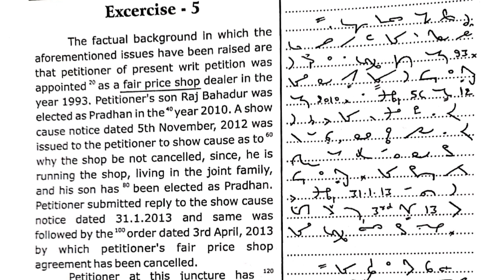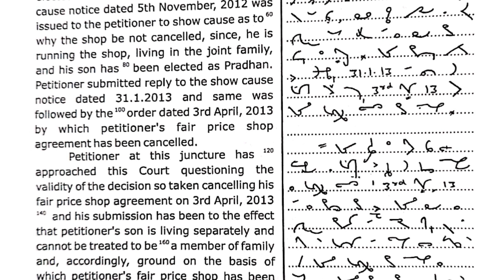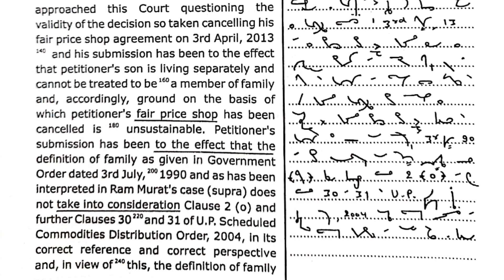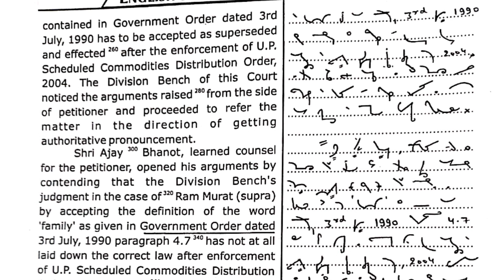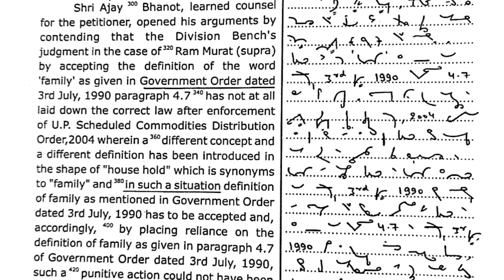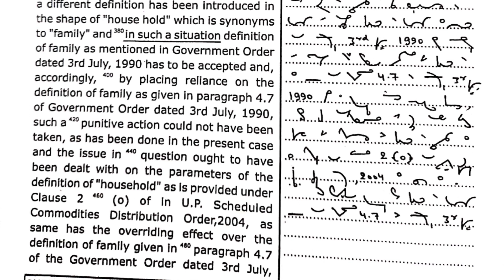Show Cause Notice I 500 Words @ 90 WPM I Shorthand Dictations transcriptions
Dua Stenography Shorthand
This Channel teach you, all basic and speed
shorthand course. Our team also submit our best effort for easy to make this topic

shorthand legal words
shorthand court words
Sir Kailash Chandra
Sir Kailash Chandra Volumes
Progressive Magazine
dictation shorthand english
dictation shorthand
dictation shorthand practice
shorthand dictation 100wpm in english
steno transcription
stenography transcription
The factual background in which the aforementioned issues have been raised are that petitioner of present writ petition was appointed as a fair price shop dealer in the 20 year 1993. Petitioner's son Raj Bahadur was elected as Pradhan in the year 2010. A show cause notice dated 5th November, 2012 was 60 issued to the petitioner to show cause as to" why the shop be not cancelled, since, he is running the shop, living in the joint family, and his son has been elected as Pradhan. Petitioner submitted reply to the show cause notice dated 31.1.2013 and same was followed by the order dated 3rd April, 2013 by by which petitioner's fair price shop agreement has been cancelled.

Petitioner at this juncture has 120 approached this Court questioning the validity of the decision so taken cancelling his fair price shop agreement on 3rd April, 2013 ** and his submission has been to the effect that petitioner's son is living separately and cannot be treated to be a member of family and, accordingly, ground on the basis of which petitioner's fair price shop has been cancelled is 10 unsustainable. Petitioner's submission has been to the effect that the definition of family as given in Government Order dated 3rd July, 1990 and as has been interpreted in Ram Murat's case (supra) does not take into consideration Clause 2 (o) and further Clauses 30220 and 31 of U.P. Scheduled Commodities Distribution Order, 2004, in its correct reference and correct perspective and, in view of this, the definition of family contained in Government Order dated 3rd July, 1990 has to be accepted as superseded and effected 260 after the enforcement of U.P. Scheduled Commodities Distribution Order, 2004. The Division Bench of this Court...stb. noticed the arguments raised from the side p of petitioner and proceeded to refer the matter in the direction of getting authoritative pronouncement.

Shri Ajay Bhanot, learned counsel for the petitioner, opened his arguments by Staf contending that the Division Bench's judgment in the case of 30 Ram Murat (supra) by accepting the definition of the word 'family' as given in Government Order dated 3 ·K... 3rd July, 1990 paragraph 4.7340 has not at all laid down the correct law after enforcement of U.P. Scheduled Commodities Distribution Order, 2004 wherein a different concept and a different definition has been introduced in the shape of "house hold" which is synonyms f bo to "family" and in such a situation definition of family as mentioned in Government Order dated 3rd July, 1990 has to be accepted and, accordingly, by placing reliance on the definition of family as given in paragraph 4.7.1990. of Government Order dated 3rd July, 1990, such a punitive action could not have been he taken, as has been done in the present case and the issue in question ought to have been dealt with on the parameters of the definition of "household" as is provided under Clause 2 (0) of In U.P. Scheduled 460 Commodities Distribution Order,2004, as same has the overriding effect over the definition of family given in paragraph 4.7 480 of the Government Order dated 3rd July